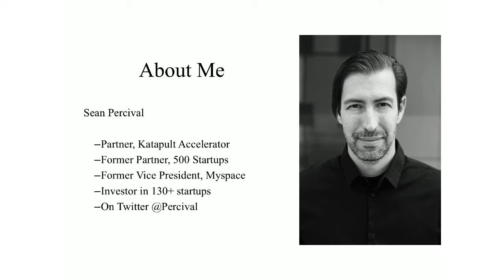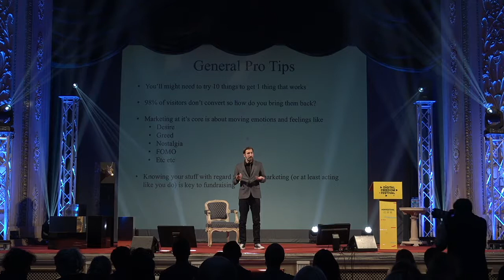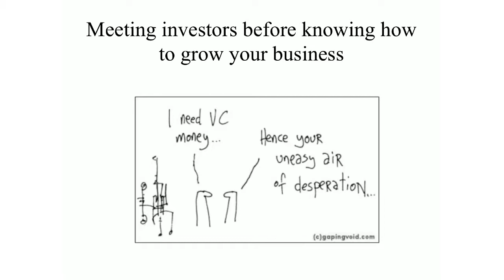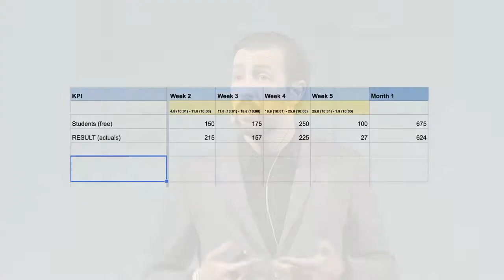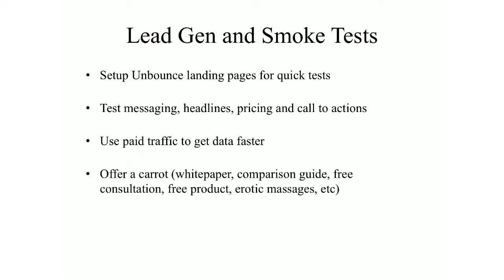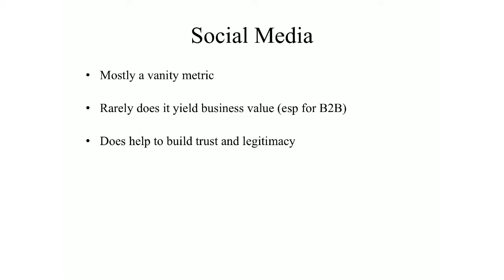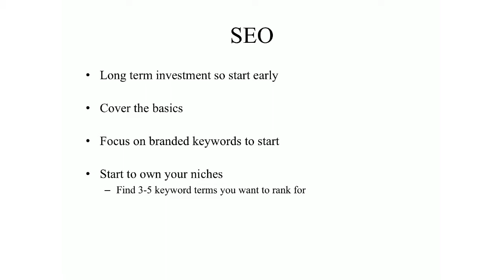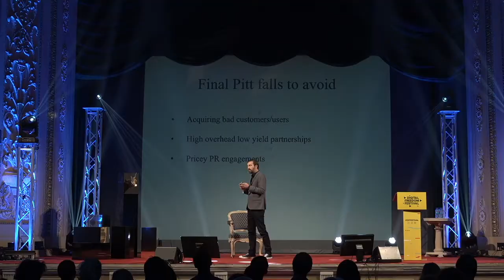Sean Percival – Partner at Katapult Accelerator – How to Grow Your Startup – DFF 2017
Sean is a Partner at Katapult Accelerator. Growth Hacking for Startups - products are good, but sales is everything! Sean reveals the common mistakes startups make when going into marketing, provides tips & tricks on how to avoid the most embarrassing mistakes.

From November 27 – 28 the Digital Freedom Festival, which was attended by 1367 technology and startup businesses, experts, policy makers, investors, journalists and students from 36 countries, was held in Riga. For two days Riga became the regional technology centre and united technology enthusiasts, policy makers and corporations to solve the global challenges that are connected to the digital revolution.